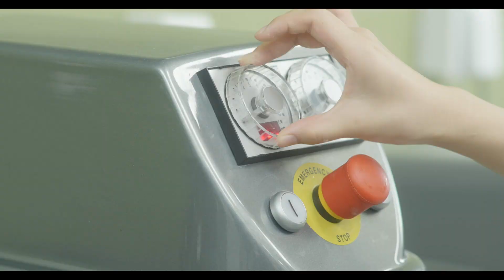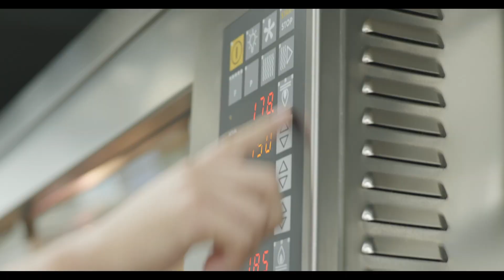KFSH Official Promotion video [고명외식고등학교 홍보영상]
안녕하세요 고명 외식고등학교 입니다.